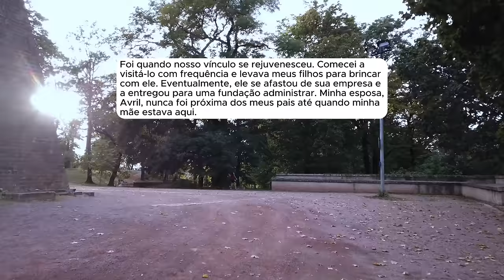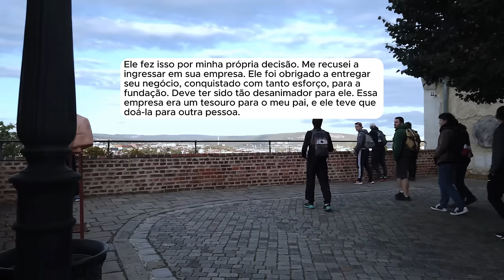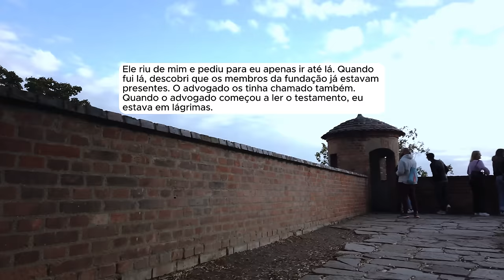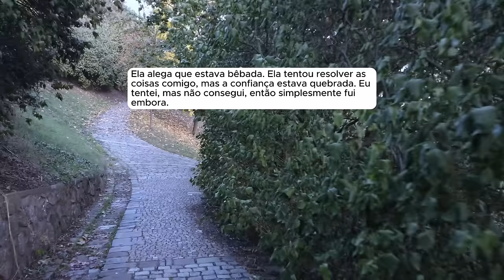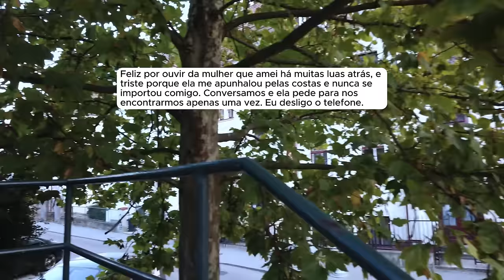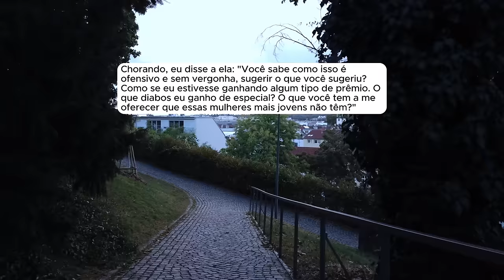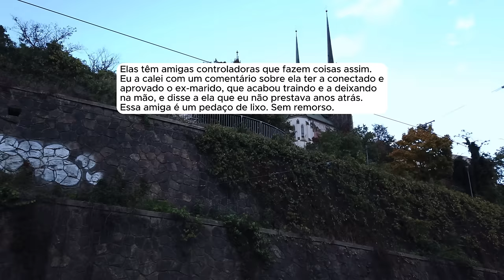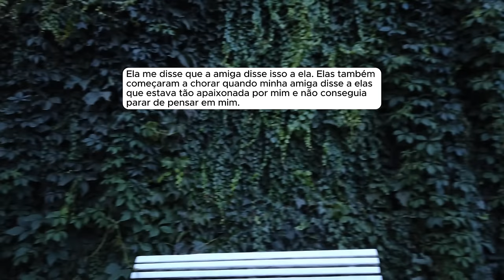🗿🍷Ela estava implorando para nos reconciliármos por que me amava.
Sobre o Nobre do Reddit:
Capítulos
00:00 - Introdução
00:29 - História 1
20:16 - História 2